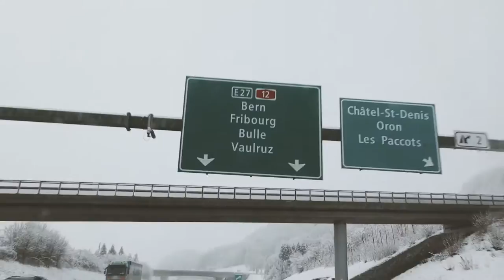Je refuse un client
Dans cet épisode :
0:00​ Je rate mon réveil
0:35 Ma solution
1:57 Livraison de stratégie marketing
4:07 Je refuse un client...
6:45 Nouvelle méthode de prospection
8:48 Ce que je fais chaque matin